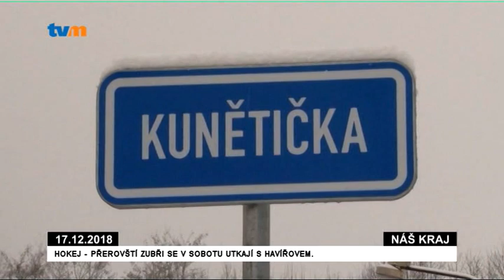NÁŠ KRAJ - 17. prosince 2018